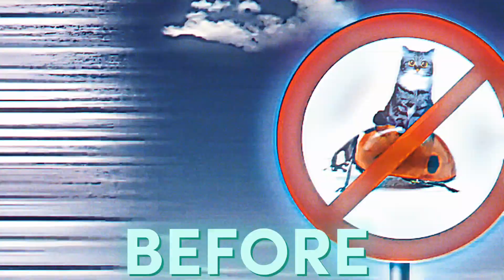Oggy and the cockroaches • Gigachad edit |Neon blade..